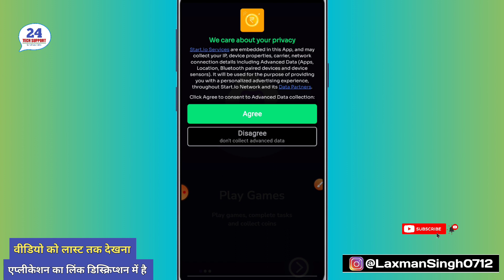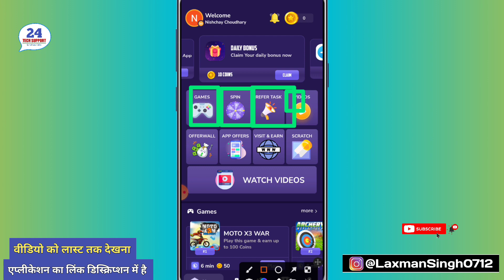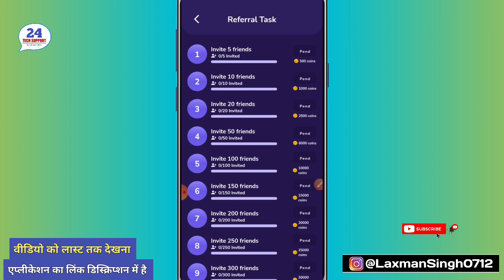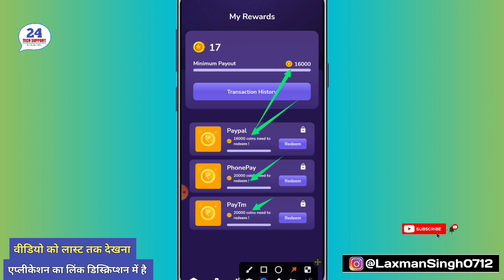Champ Chsh App Earning App | Champ Cash App Se Paise Kaise Kamaye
Champ Chsh App Earning App | Champ Cash App Se Paise Kaise Kamaye | Earning App

Applink।।।

1ESMTWYZ Refer Code

champ cash earning money online,
earning app,
mobile earning App payment proof,

बेस्ट पेटीएम कैमिंग एप्स 2023 न्यू पेटीएम कैश अर्निंग एप्स

ऑनलाइन कमाई वाले ऐप्स 2023 फ्री पेटीएम कैश अर्निंग ऐप्स

नई कमाई वाले ऐप्स

ऑनलाइन अंशकालिक नौकरी 2023 घर से पैसे कमाएँ

घर से पैसे कमाएँ

ऑनलाइन संदर्भ लें और ऐप्स कमाएं

वास्तविक कमाई वाले ऐप्स

बेस्ट पेटीएम कैश अर्निंग मेक मनी एप्स एप्स
o
रियल अर्निंग एप्स 2023

paytm अर्निंग ऐप 2023 आज का नया अर्निंग ऐप आज

2022 नया कमाई वाला ऐप आज सबसे अच्छा सेल्फ अर्निंग ऐप 2023

2022 बेस्ट सेल्फ अर्निंग ऐप

नई कमाई ऐप 2023 आज

सबसे अच्छा कमाई करने वाला ऐप 2023 यू

नई कमाई ऐप 2023 i

कमाई ऐप

Best Paytm caming Apps 2023 New Paytm Cash Earning apps

Online Earning Apps 2023 Free Paytm Cash Earning Apps

Online part-time job 2023 Earn Money from Home

Best Paytm Cash Earning Make Money Apps Apps

paytm earning app 2023 today new earning app today

2022 new earning app today best self earning apps 2023

2022 best self earning app

earning app

(1 earn daily rewards app (2 earn daily rewards spin scratch & win

(4 paytm cash earning apps (5 free paytm cash

paytm cash

Free PayTM Cash Best Paytm Cash Earning App

best self earning apps for android instant paytm cash earning apps

paytm

cash

earning

apps

earn money online earning apps
 8

earning app

new earning app todayu earning app today

earning apps

Friends, the purpose of this video is only and only to increase your knowledge and at the same time to tell you how you can use this application. Friends, you can google for more information about this application and at the same time let me tell you here that I am neither putting any pressure on you that you must download this application nor I Here I am showing you the promotion. I like this application. Because of this I am telling you about this application, how you can use this application.।।।